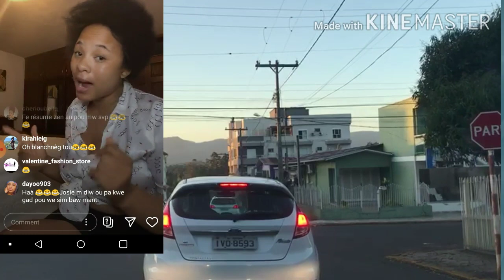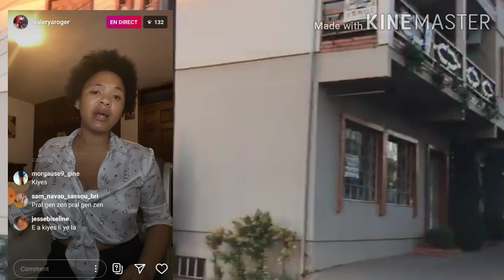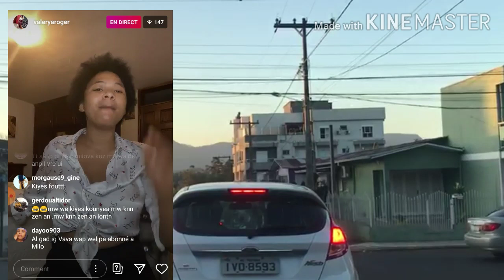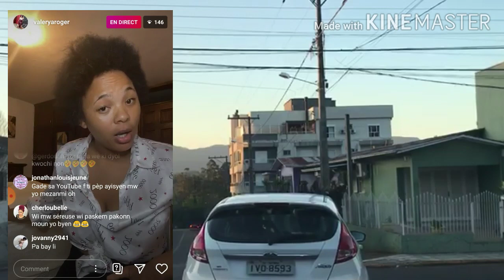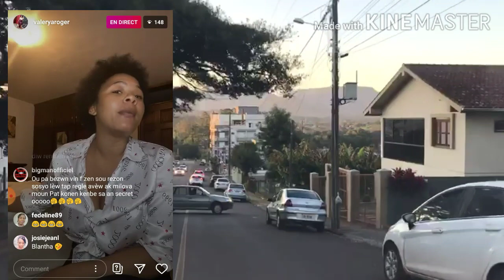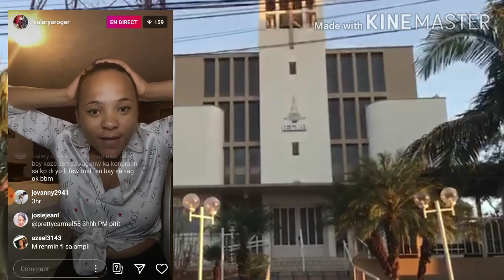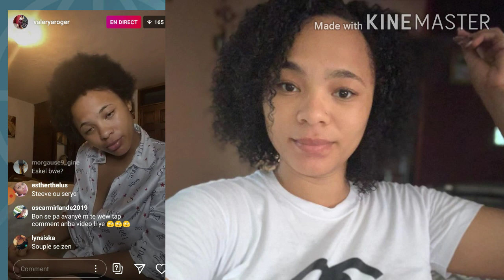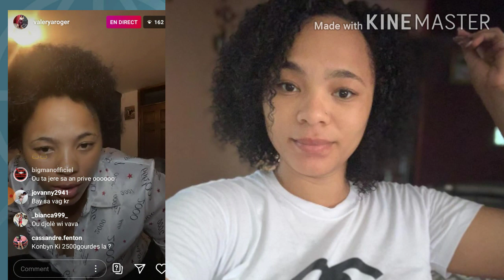zen pete valeria di casting pa fèt pou lajan Milova gen foli atis poul manje kob moun lap vin aprèv